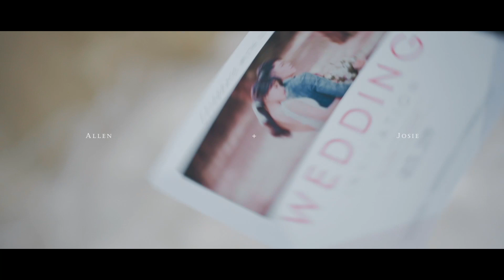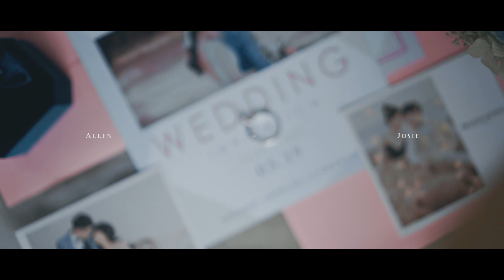【SDE｜快播快剪】婚禮紀錄｜迎娶午宴｜Allen + Josie｜高雄鳳山｜高雄漢來大飯店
CALM Cine 錄映 Studior  / 林評錄影

商業影片｜形象短片｜微電影｜個人形象
SDE｜快播快剪｜當日婚宴播出｜